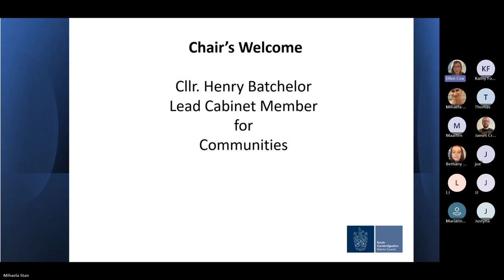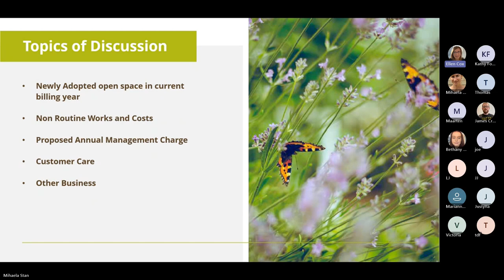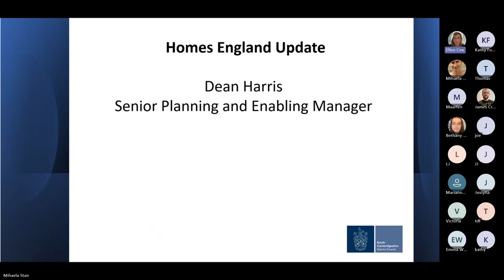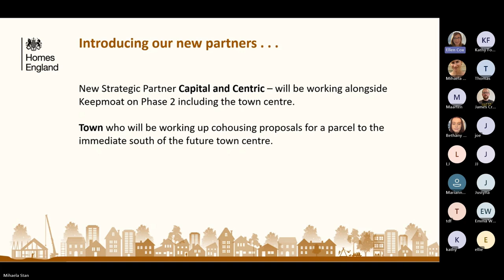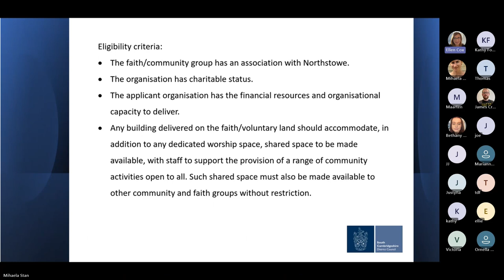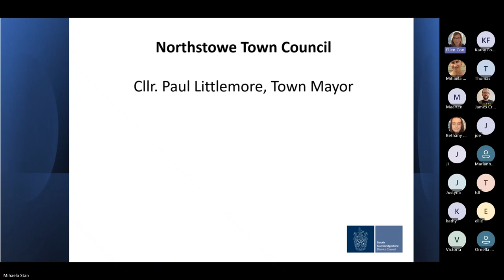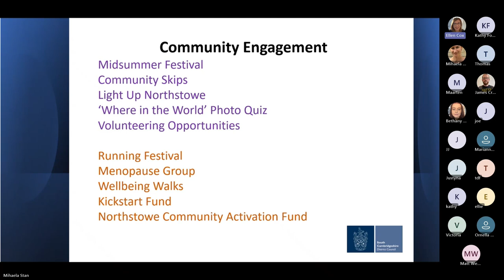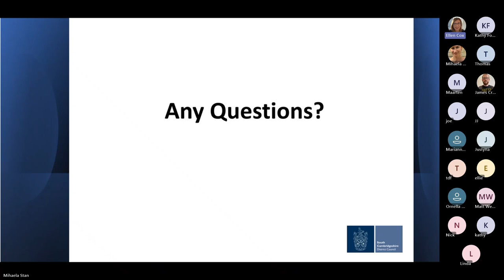Northstowe Community Forum 11 September 2024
0:00 Chair's Welcome and Introduction
2:38 Northstowe Community Buildings
14:05 Greenbelt
34:22 Homes England Update
49:13 Town
56:13 Phase 1 Faith Land
1:02:11 Northstowe Town Council
1:11:25 Community Engagement
1:19:26 Q&A